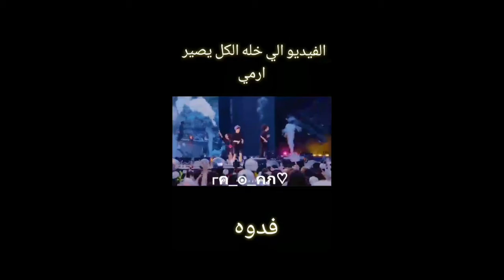الفيديو اللي خلى الكل يصير ارمي👌🙂 .. فدوة بس 😭💜 اريد اشوف هذا الفيديو في كل حسابات الأرمي ..💜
يلا ارمي كفو انشرو هذا الفيديو عشان نبقى  اكبر قاعدة جمهورية وماحد يهزمنا 💜💜😎